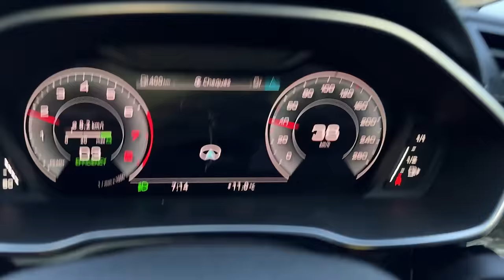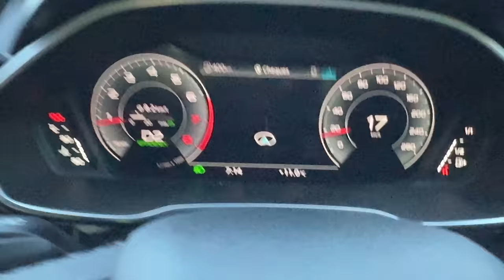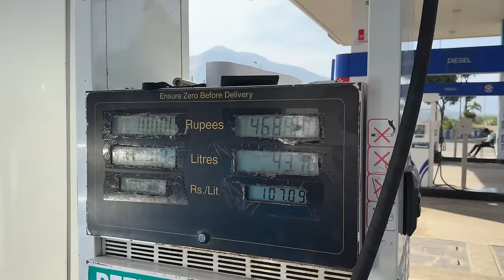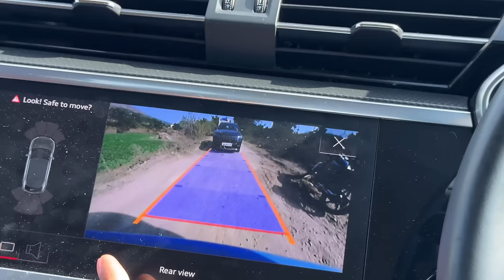This Is The Most Difficult Car Shoot I Have Done!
I show you the behind the scenes of shooting a race between an Audi Q3 Sportback and a base jumper.

Follow Me -